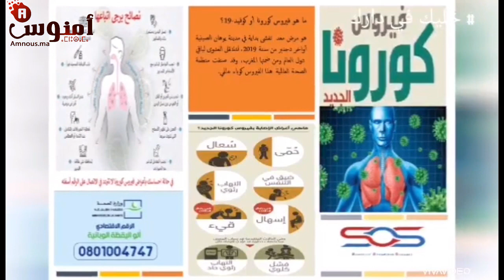رسالة من شركة النظافة sos